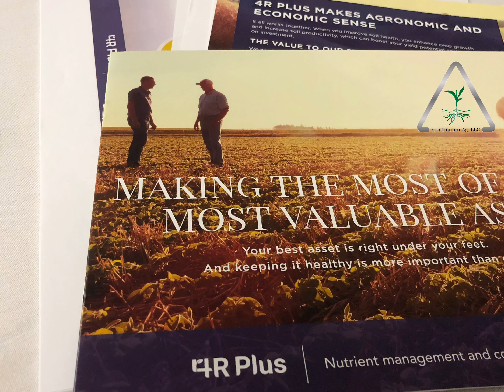4R Plus | The Dynamic Continuum EP. 010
In today's episode, Mitchell discusses 4R Plus from @The Nature Conservancy. This was our first meeting with this leading group. Continuum Ag works to implement the 4 R's and conservation, and we are excited to see where 4R Plus can lead!